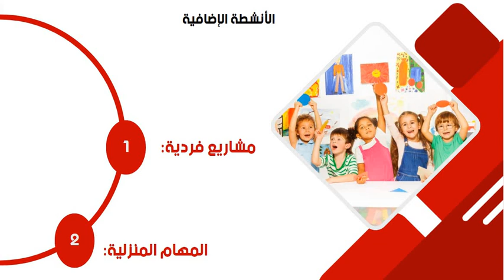اعداد انشطة خارج المنهج | مدرب اطفال البرمجة | المحاضرة 3